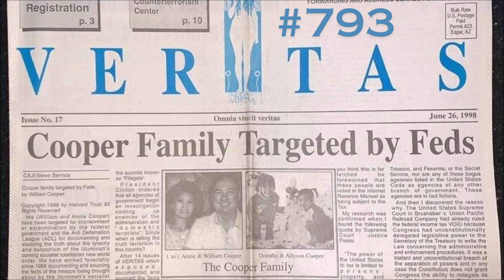VERITAS #793 - Bill Cooper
Bill Cooper's Mystery Babylon 24/7 LIVE is now available on Twitch & Kick.
Each stream will be hosting separate episodes from the Hour of The Time.